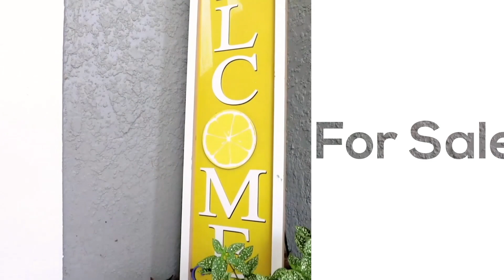For Sale! 2629 Orangehurst St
Exquisite home custom-built in 2019.  4 bedrooms & 3.5 baths and 3,348 square feet on 1.75 acres with an extended 4 car garage and no HOA.